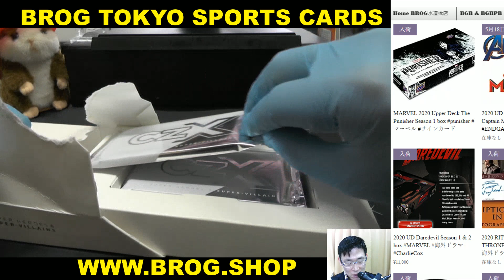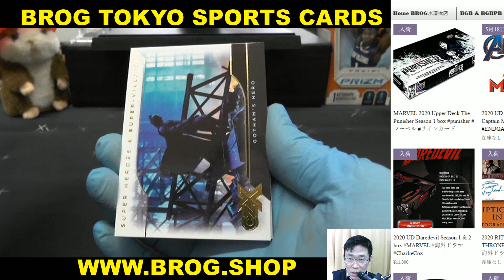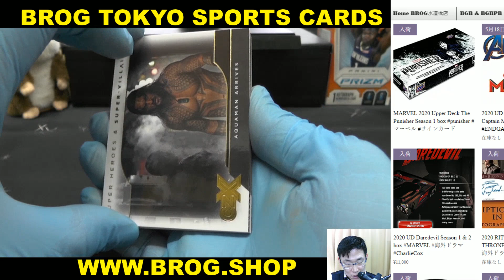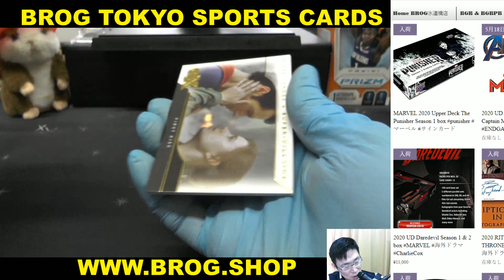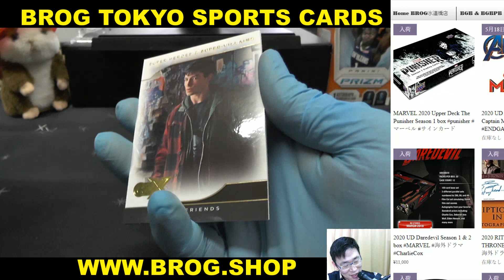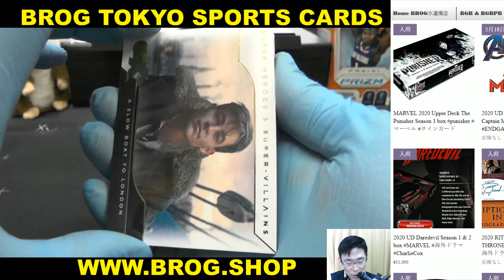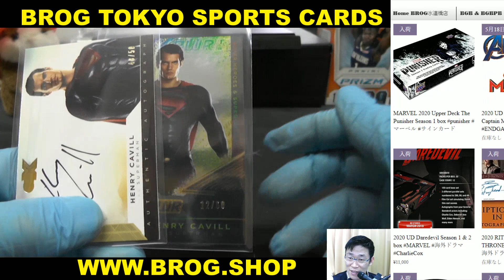himemix 2/2 BGBPB CZX SUPER HEROES 1BOX BREAKS BROG水道橋店 トレカ開封動画 スポーツカード DC COMICS 映画トレカ 海外ドラマ